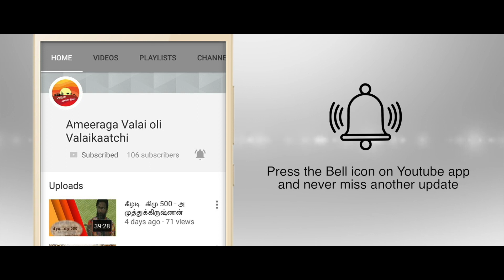பாருக்குள்ளே நல்ல நாடு Epic Choir 2018 dubai Video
பாருக்குள்ளே நல்ல நாடு

சுப்ரமணிய பாரதியார் ஒரு தமிழ் கவிஞர். இந்திய சுதந்திர போராட்ட காலத்தில் கனல் தெறிக்கும் விடுதலைப்போர் கவிதைகள் வாயிலாக மக்களின் மனதில் விடுதலை உணர்வை ஊட்டியவர். இவர் ஒரு கவிஞர் மட்டுமல்லாமல் ஒரு  எழுத்தாளர், பத்திரிக்கையாசிரியர், சமூக சீர்திருத்தவாதி மற்றும் தன்னுடைய பாட்டுகளின் மூலமாக சிந்தனைகளை மக்களிடம் தட்டியெழுப்பியவர். தம் தாய்மொழியாம் தமிழ்மொழி மீது அளவுகடந்த பற்றுக்கொண்ட இவர், “யாமறிந்த மொழிகளிலே தமிழ்மொழிபோல் இனிதாவதெங்கும் காணோம்” என்று போற்றி பாடியுள்ளார்.அதில் அவர் பாடிய பாருக்குள்ளே நல்ல நாடான எம் பாரதத்தின் பெருமைகளப் பாடிடுவோம்.